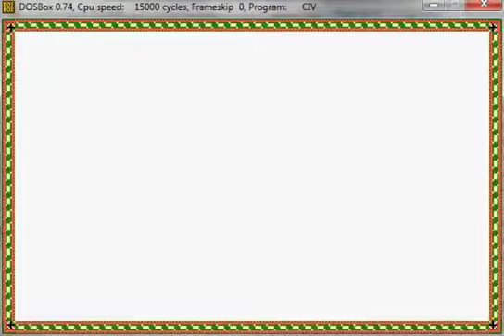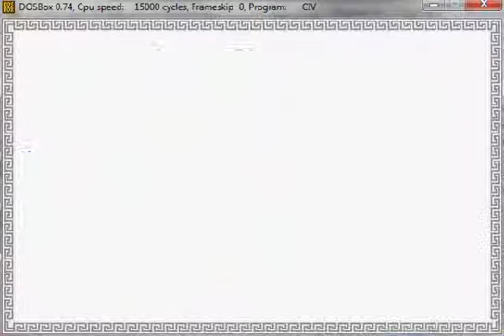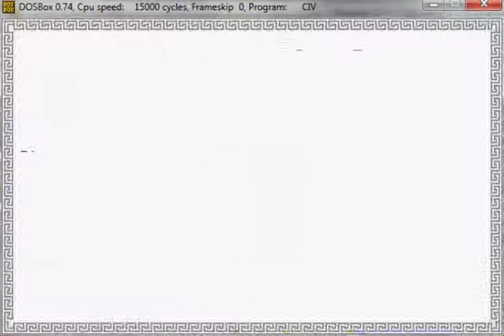LUMM Civilization 09-2 (Warum ich klug nicht war)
And then summer decided to be a bastard and not let me render the episode in one piece.